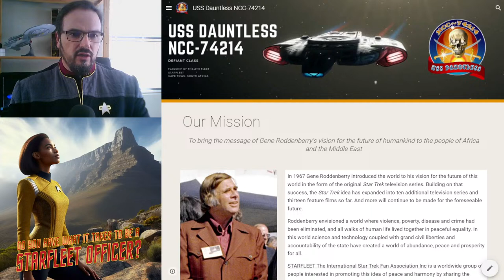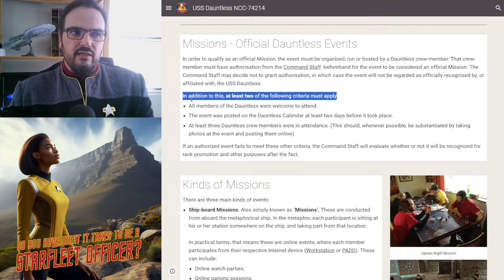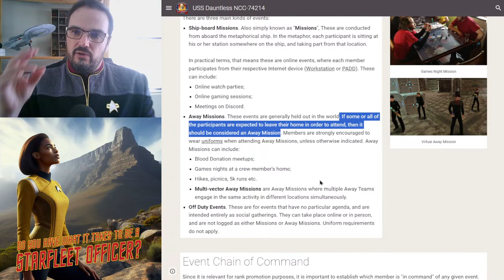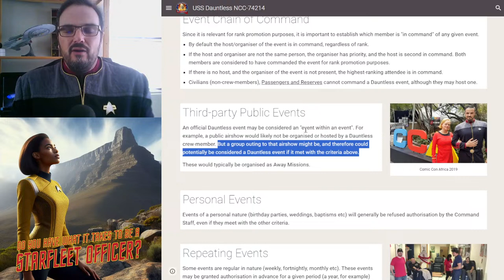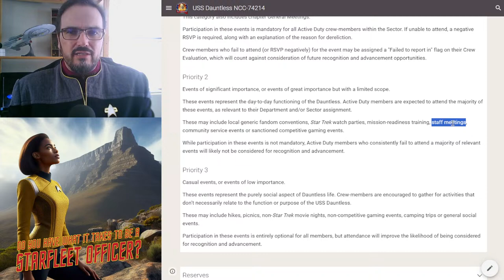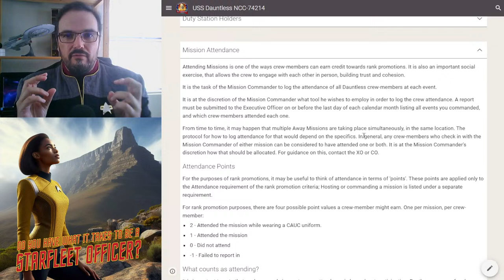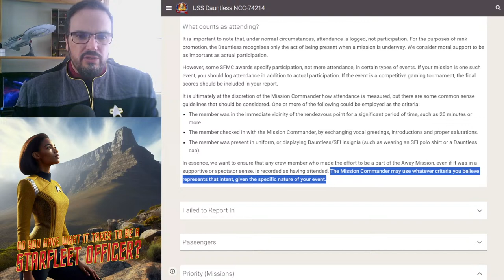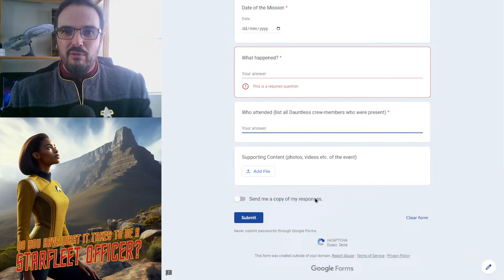Missions - Briefing with the Admiral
ADM Swart discusses the various aspects of Dauntless Missions.